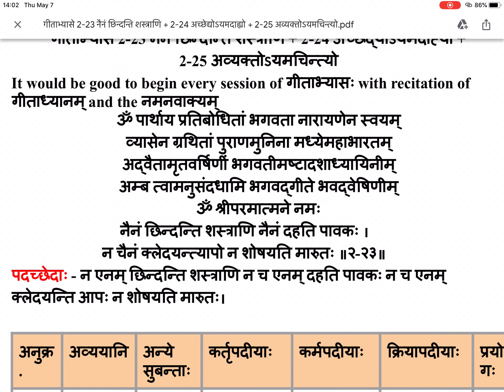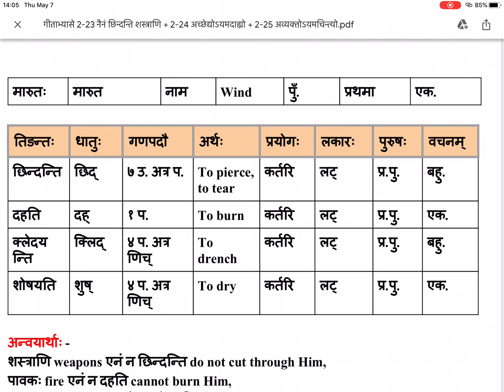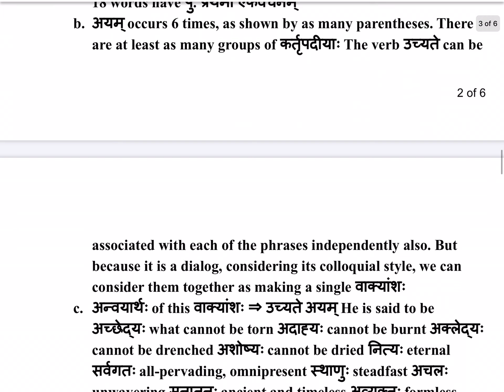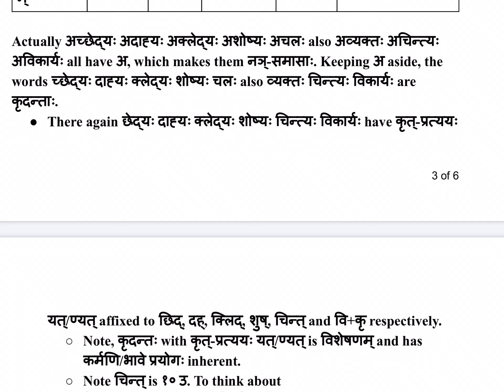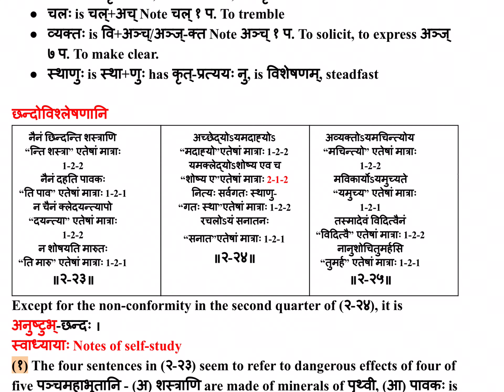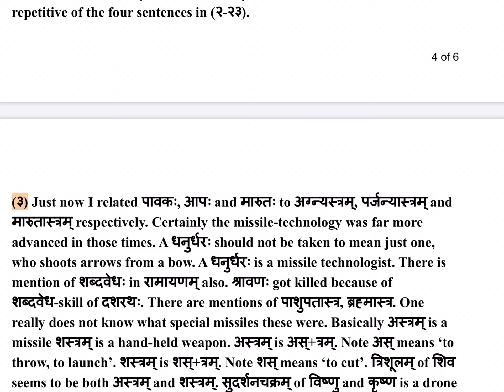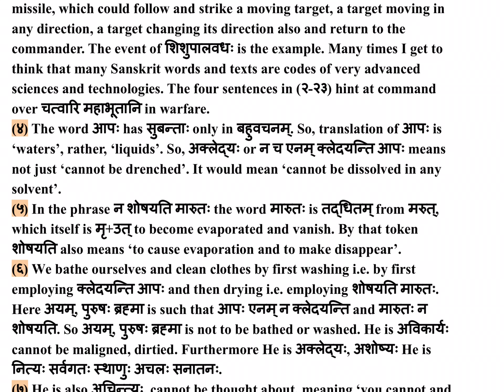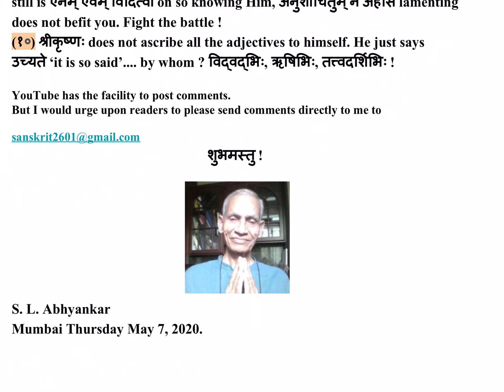गीताभ्यासे 2-23 नैने छिन्दन्ति + 2-24 अच्छेद्योऽयमदाह्यो + 2-25 अव्यक्तोऽयमचिन्त्यो